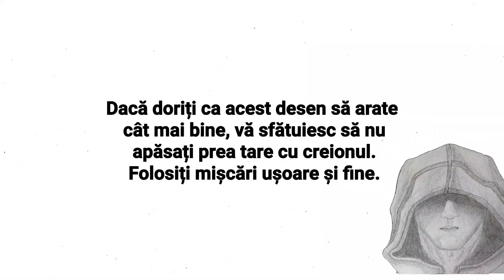Cum desenez un Iepure 🐇 | Desene în creion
Astăzi încerc să desenez un Iepure 🐇 | Desene în creion |.
🔴Canalul Omul cu Desene este un canal dedicat artiștilor, un canal unde veți găsi conținut legat de artă. De la Desene în Creion până la Adidași Pictați, dar și multe altele.🔴

🔴Dacă ești interesat de aceste subiecte trebuie să te ABONEZI și să apeși CLOPOȚELUL pentru a fi la curent cu tot ceea ce postez.🔴

Materiale:

Foaie: A4.
Construcție: Creion DACO: B.
Umbră: Creion KOH - I - NOOR HARDTMUTH 1860: 6B.
Gumă.
Ascuțitoare.
Bandă adezivă.